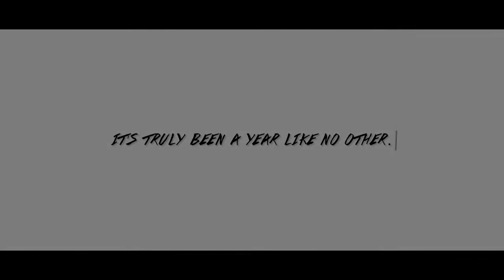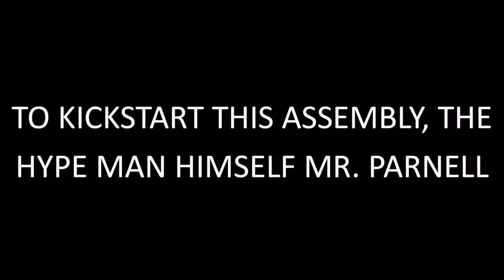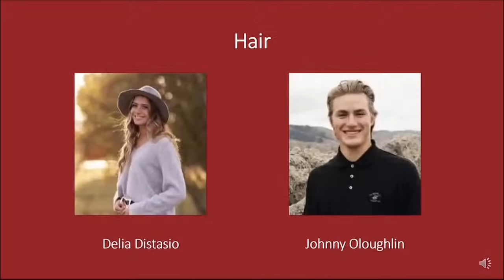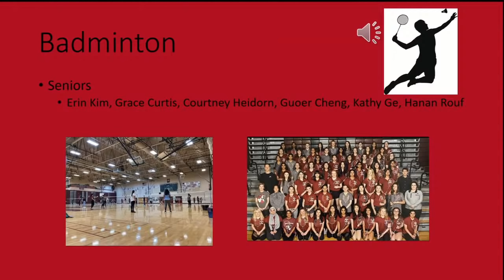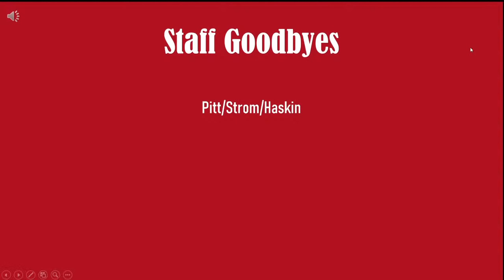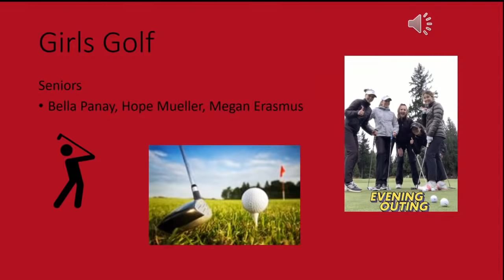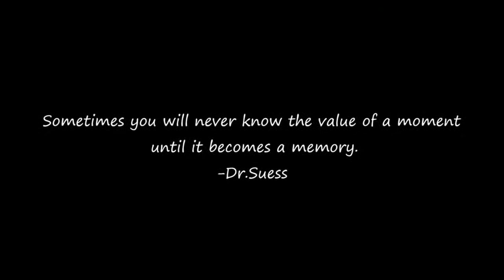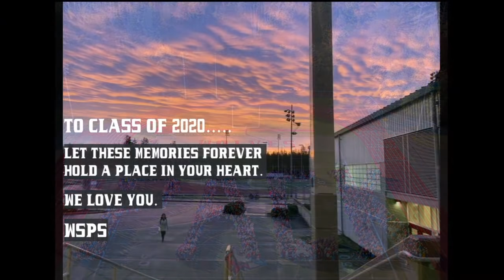Eastlake High School Moving Up Assembly | By Niko Carste